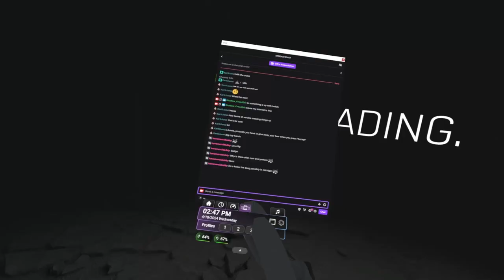Half-Life Alyx Live stream playthrough Pt.1